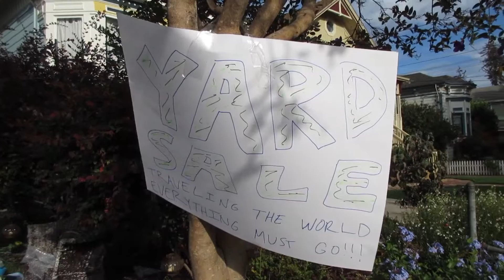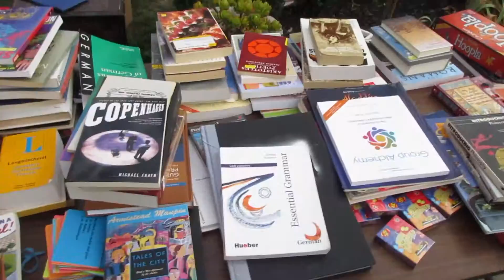Yard Sale // 9 Days Til Travel // Daily Vlog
Is a yard sale a viable means to getting rid of all your stuff before long-term travel?

Periscope: @JPGoesGlobal